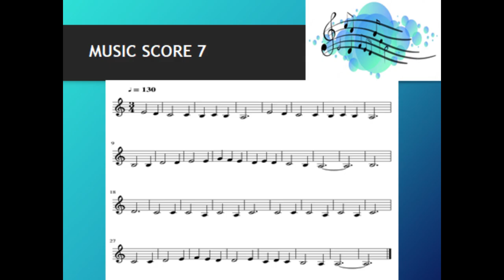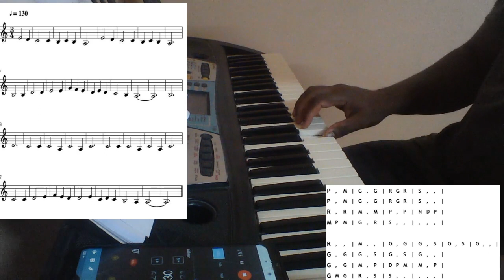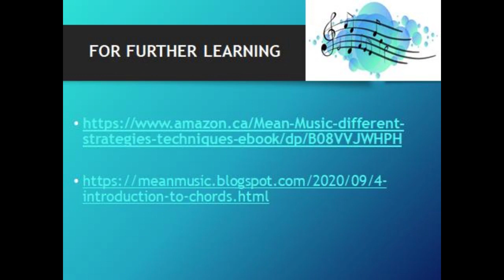Keyboard Song Practice Music Score 7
in Tamil